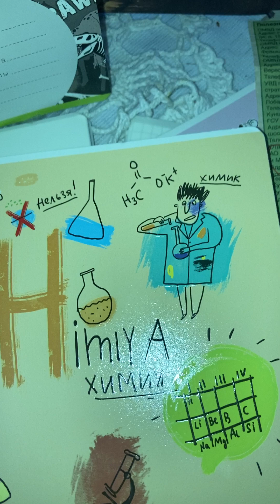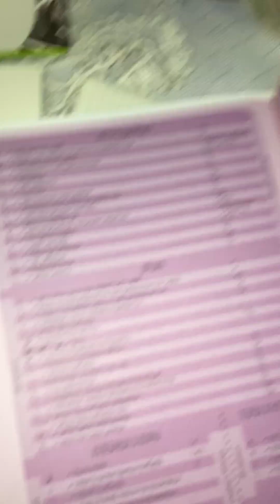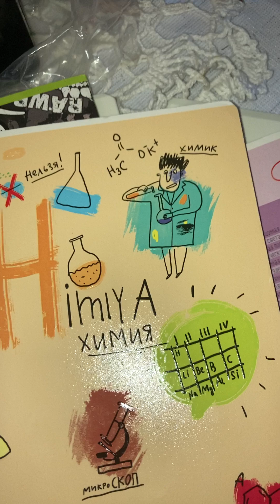УРОКИ_ЧИСТОПИСАНИЯ.УрОК_ПЕРВЫЙ.ТЕТРАДЬ